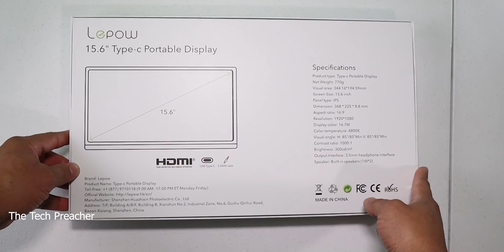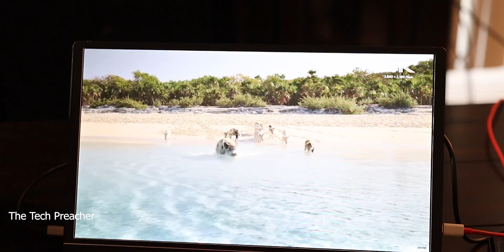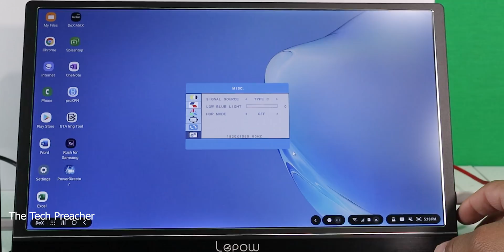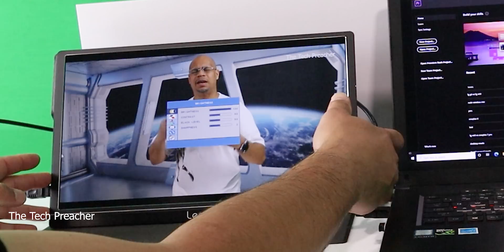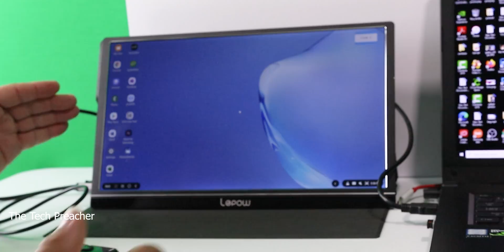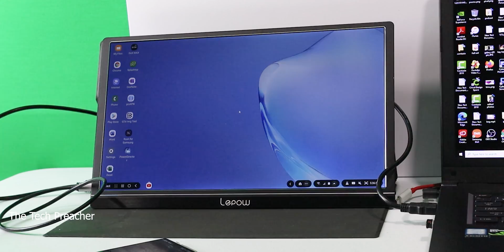Lepow 15.6" Type C & HDMI Portable Monitor - Total Mobile Solutions | Samsung DEX Works Great !!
Lepow portable monitor is born to create gorgeous visual enjoyment and redefine the way people work and have fun.

15.6-inch 1080 full HD screen well satisfies expectations in vivid picture presenting and super clear video playing.
The IPS panel equips the display with a broad visual angel, short response time and smooth movement trail, creating an excellent experience for audiences and gamers.
LCD HDR screen ensure the monitor with fully enjoy zero distortion and sharp image so that you can enjoy excellent video transmission in game and other entertainment..
Built-in eye-care blue light filter minimizes blue light to efficiently reduce eyestrain.
HD protective film on screen surface not only double protects your eye from getting tired but also delivers excellet image performance.